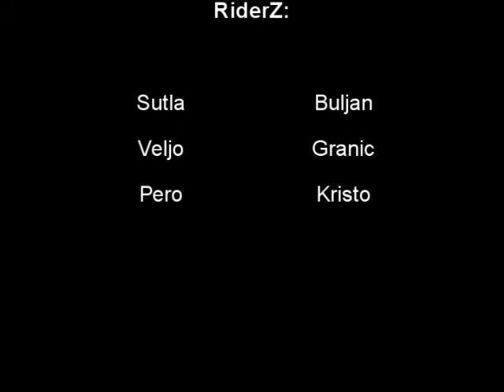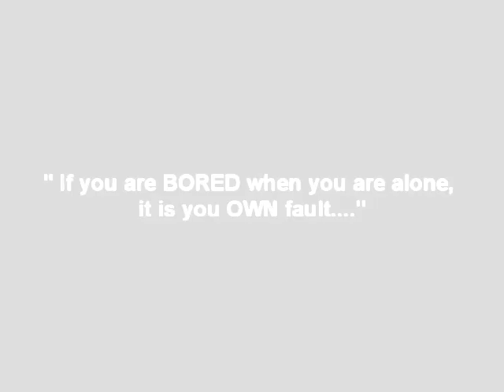RiderZ of Split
Some videos from Marjan, Split [Cro].

Some cool, and lame records of some riders. We know something, and nothing, but practice makes perfect.